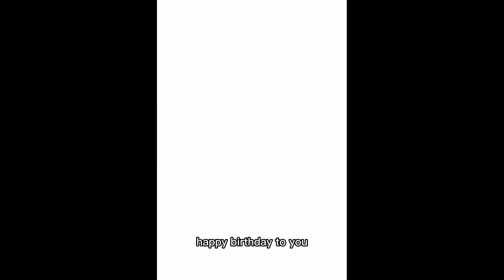MY 34TH BIRTHDAY MAKE UP/JOAN DELA ROSA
Facebook Joan Esguerra Dela Rosa
Facebook page Joan Dela Rosa Vlog
Instagram Joan Esguerra Dela Rosa
For more affordable make up
Visit shopee.ph/jdglamour